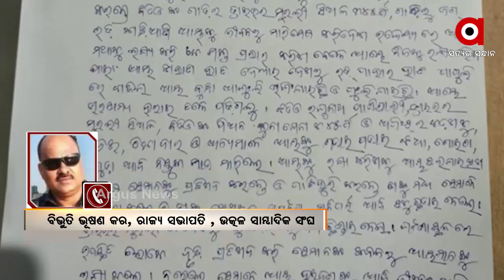ବାହାନଗା ବିଡିଓଙ୍କ ଦବଙ୍ଗଗିରି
ବାହାନଗା ବିଡିଓଙ୍କ ଦବଙ୍ଗଗିରି, ଖବର ସଂଗ୍ରହ ବେଳେ ଅର୍ଗସ ସାମ୍ବାଦିକ ମରଣାନ୍ତକ ଆକ୍ରମଣ ଘଟଣାରେ ଉତ୍କଳ ସାମ୍ବାଦିକ ସଂଘର ରାଜ୍ୟ ସଭାପତି ବିଭୁତି ଭୂଷଣ କରଙ୍କ ପ୍ରତିକ୍ରିୟା ...